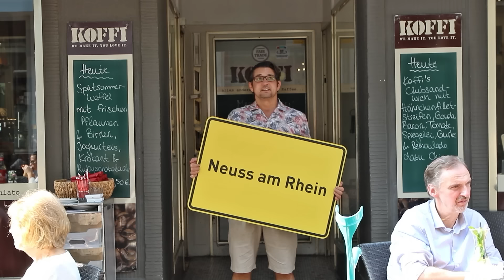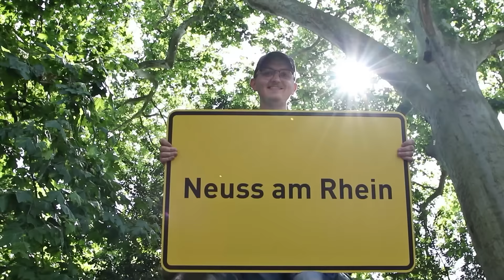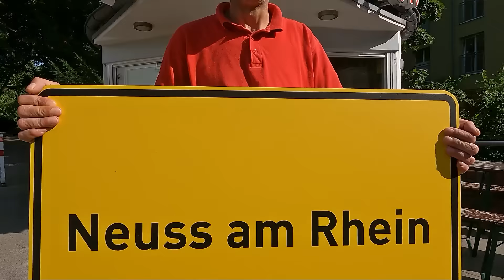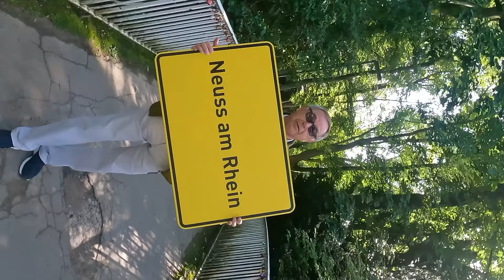Bei Dir allein (für Neuss am Rhein) | MaximNoise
Wenn Euch das Musikvideo "Bei Dir allein" für Neuss am Rhein gefällt, hebt die Daumen und teilt es mit der Welt!
"Bei Dir allein": Spotify Amazon

Als unabhängiger Künstler ohne Label und Manager bin ich jedem Menschen dankbar, der mich auf meinem Weg begleitet und unterstützt:

Teilt die Songs in eurer Insta-Story und verlinkt mich in euren Beiträgen

Vielen Dank an die unglaubliche @NicoleMilikMusic für die Hilfe beim Dreh!
Und Danke an alle lieben Menschen, die spontan im Video mitgespielt haben!

Songtext "Bei Dir allein":

Strophe 1:
Vor mir liegen unzählige Wege
Jeder führt mich zurück zu Dir
Jedes Mal wenn ich von Dir rede
beginnt meine Seele zu eskalieren
Wenn sie nach Dir schreit
hört man sie weit

Refrain:
Denn nur bei Dir will ich sein
Bei Dir fühl ich mich frei
Ich hab mein Herz bei Dir allein
denn nur bei Dir bin ich daheim

Strophe 2:
Du bist mir vertraut
ich kann auf Dich bauen
Hab mein Haus und Heim bei Dir
wann immer es mich raus treibt ins Blaue
trag ich deine Power hier bei mir
vorher so klein
jetzt bin ich high

Refrain:

Strophe 3:
Deine Mischung aus gestern und dem morgen
irgendwo zwischen laut und leise
liegt ein wundervoller Schatz in dir verborgen
auf deine eigene Art und Weise
Stoppst du die Zeit
Linderst das Leid

Refrain:

Strophe 4:
Hinter mir liegen wunderschöne Tage
jeder Moment ein Geschenk von dir
Du gibst mir alles das was ich habe
und erwartest nichts von mir
Nenn mir den Preis
Ich bin bereit

Refrain:

Danke für die offenen Ohren und offenen Herzen!
An alle Neusser und die, die es noch werden wollen:
Viel Spaß in Neuss am Rhein, dem Rosengarten, Stadtgarten, Botanischen Garten, Rennbahnpark, Quirinus Münster, Koffi und vielen anderen schönen Orten in meiner Heimat Neuss!

Liebe Grüße, euer Max (MaximNoise)